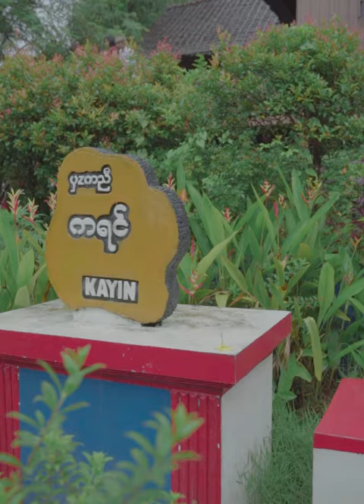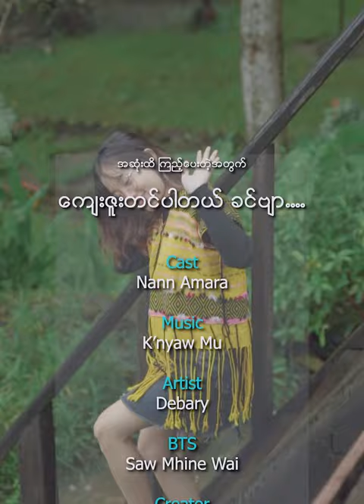Karen Ma Lay Beauty Portrait by Delta Production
ဒီလိုလေးတွေ ပြန်ရိုက်ပေးနေပါပြီနော်။

Cast - Nann Amara
Video - Sa Kyaw Thet Aung(AIDO)
BTS - Saw Mhine Wai

Music

K’nyaw Mu🌿 (Girl Version)

Boy Version : @beeyang0528
Composer : Bee Yang @beeyang0528
Edit/Camerman : Poor King
Classic Studio🎵